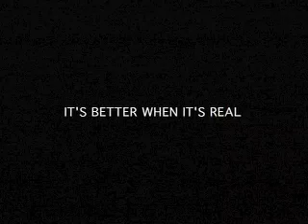備份 REALITY TV Commercial 2005